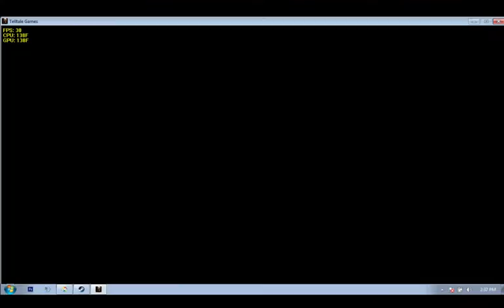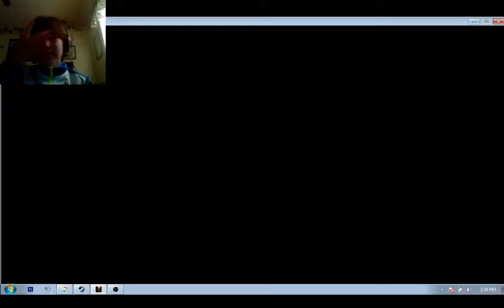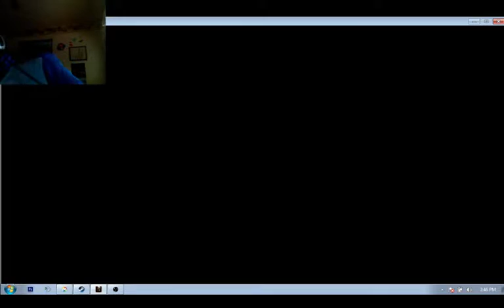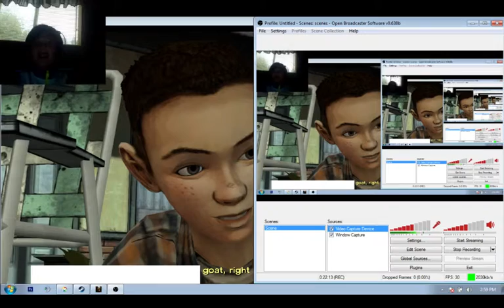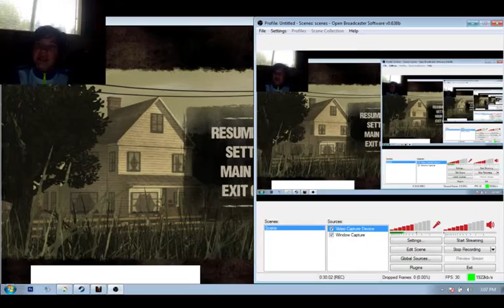Not Trusted (Episode 2 Part 1) (The Walking Dead)